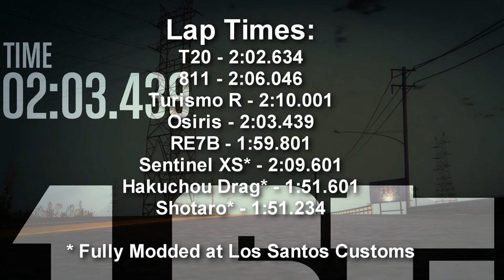Let's Play GTA5 Online: Grand Tour Homage; Can you really Test a Car That Fast?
In this video, we drive the GTA equivalents of the cars driven in the first episode of the Grand Tour--the new show featuring Jeremy Clarkson, Richard Hammond and James May.

And we question whehter you can properly test cars that are faster than the track and the tires will allow. Who doesn't love random thoughts on testing methodologies?

The vehicles tested on the Senora Freeway Track are: T20, 811, Osiris, Turismo R, RE7B, Sentinel XS, Hakuchou Drag, and the Shotaro.

Plus you get a few of my thoughts--as spoiler free as I could make them--on the new Grand Tour TV show on Amazon Prime. (Short version: It's utterly chock full of awesomness.)